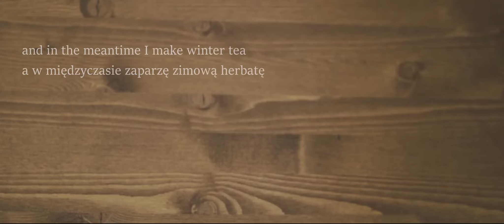😀 Super pyszne kruche 🥟pierogi z makiem na święta i nie tylko 🎄👍święta SauteSzkołaGotowania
Takich pierogów chyba jeszcze nie jedliście. Te smażone pierogi z makiem smakują doskonale. Ciasto jest bardzo proste w przygotowaniu a jako nadzieniem może być nie tylko mak. W świątecznym wydaniu mogą to być na przykład grzyby czy kapusta z grzybami. Zachęcam do wypróbowania przepisu.